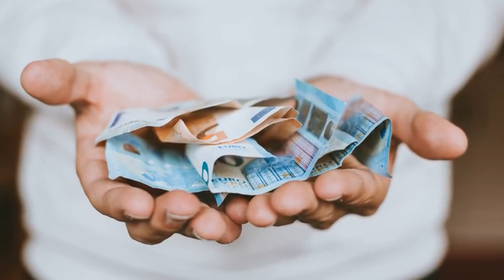Grand Inga Dam: This $80 Billion Congo Dam Could Flood Half of Africa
Imagine a megastructure so colossal that it promises to power an entire continent. Imagine a project so ambitious, so bold, and yet so controversial, that its realization could define—or destroy—the future of Africa. Welcome to the story of the Grand Inga Dam, the largest proposed hydroelectric project in human history. This video dives deep into the breathtaking promise and devastating perils of a dam that could either illuminate Africa or flood it with debt, displacement, and destruction.

The Congo River, the world's second most voluminous river, roars through the heart of Central Africa with untamed energy. It holds the greatest hydroelectric potential of any river on Earth. The Grand Inga Dam aims to harness that energy, generating a staggering 40,000 megawatts—twice as much as China’s Three Gorges Dam.

At a glance, the project seems like a miracle. Reliable, renewable power flowing across Africa—from South Africa to Egypt, from Nigeria to the Mediterranean. It’s a bold vision of African energy independence and economic revival.

But what’s the cost?

In this in-depth exploration, we reveal the untold story behind the headlines. The Grand Inga Dam isn’t just a clean energy project. It’s a geopolitical time bomb, a financial gamble, and an environmental catastrophe in the making. While governments and corporations promise progress, critics warn of mass displacements, destroyed ecosystems, corrupted political structures, and an Africa more divided than united.

🔌 In this video, you’ll discover:

The engineering marvel of the Congo River and Inga Falls

The real story behind Inga 1 and 2—and why they failed

How the Grand Inga project could reshape Africa’s energy future

The hidden debt trap that could cripple the DRC

The political instability that threatens the entire power grid

The massive environmental and human cost of flooding the Bundi Valley

The global players (China, Spain, World Bank) and their competing agendas

Whether decentralized energy (solar, wind, micro-hydro) could be a better solution

The Democratic Republic of Congo sits at the center of this narrative, a land of unmatched resources and unimaginable poverty. While the dam's energy might light up foreign factories and mining empires, millions of Congolese still live in darkness. Less than 10% of DRC citizens have reliable electricity. In rural areas, it’s under 1%.

So who truly benefits from Grand Inga?

This isn’t just a video about a dam. It’s a story of power—electrical, political, and symbolic. It’s about who controls the future, and who is sacrificed for that future. With stunning visuals, critical analysis, and voices often ignored, this documentary pulls back the curtain on the real cost of the world’s most ambitious energy project.

🌍 Why This Story Matters Globally:

Climate change is pushing the world toward renewables—but at what human and ecological cost?

China’s Belt & Road Initiative and global infrastructure diplomacy intersect directly with Grand Inga.

Mega dams are being questioned worldwide: are they worth the damage they cause?

The future of Africa is not just Africa’s concern—it’s a global one.

If you care about sustainable energy, global equity, human rights, and the environment, then this is the story you need to hear.

✅ Support independent, investigative content that goes beyond the surface. Your engagement fuels our mission to uncover the truth behind the world’s most impactful mega-projects.

🗂️ Video Outline
• Introduction – The Power and Myth of the Congo River
• Inga Falls – The Greatest Hydroelectric Potential on Earth
• Inga 1 and 2 – Cold War Ruins and Broken Promises
• The Grand Inga Vision – 40,000 Megawatts of Continental Power
• The Price Tag – $80 Billion and a Dangerous Debt Trap
• Political Risk – What Happens If the Light Switch Falls into the Wrong Hands?
• Environmental Catastrophe – Sediment, Fish, Forests, and the Ocean
• Human Displacement – 100,000 Lives Uprooted
• The Colonial Echo – Who Really Gets the Power?
• Alternative Futures – Can Decentralized Solar Save the Continent?
• Conclusion – Dream or Disaster?